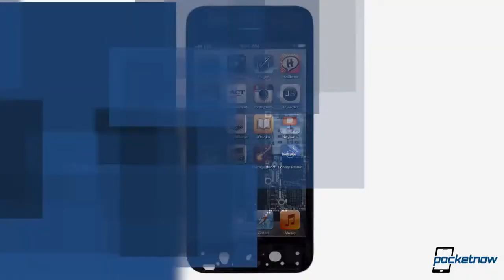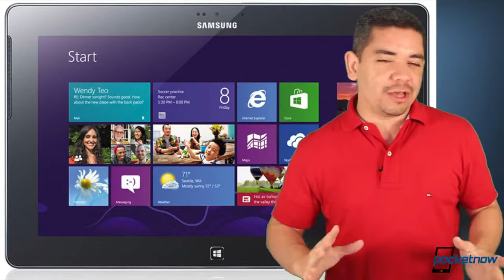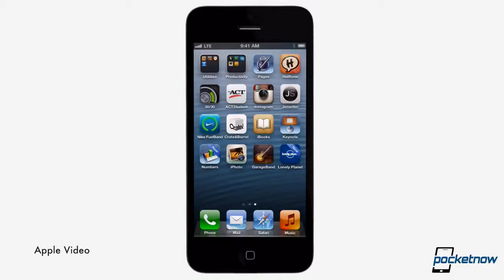Wireless Independence Act, Apple Goes Intel For Mobile, BlackBerry Q10 Date & More Pockentow Daily